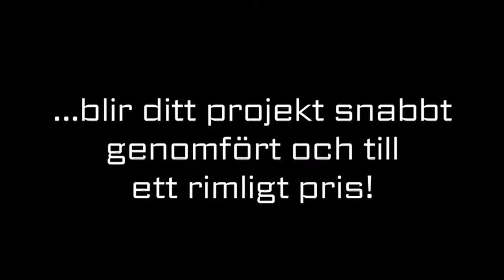åkeri - SÖDERTÄLJE Mariekälla Betong & Transport AB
Mariekälla Betong & Transport AB i SÖDERTÄLJE Söker du efter åkeri eller lastbilstransport ? Kontakta då Mariekälla Betong & Transport AB på 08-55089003, eller kom förbi oss på Klastorpsslingan4 i SÖDERTÄLJE. För mer information, besök gärna vår profilsida via länken ovan.